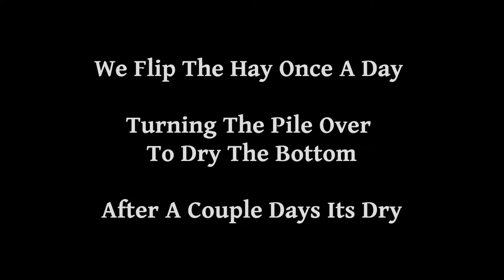I'll Never Mow My Clover Food Plot Again-rabbits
CHECK OUT THE RABBITRY CENTER STOREFRONT
ABOUT THIS VIDEO:
I used to mow the food  plot.  I recently started cutting clover hay for our rabbits. Its not as big and bulky as cutting grass but its a little extra and the deer keep coming back when we're done harvesting a row of clover.
AMAZON LINKS TO TOOLS I USE IN THIS VIDEO:

Got The Rabbitry Center Apparel?

*House Cleaning *TV Wall Mounting *Smart Home Device Installation *Equipment and Furniture Assembly *Plumbing and Electrical *Handyman*House Painting

If you love our videos and would like to do

All your shopping will benefit us.
You can treat yourself and help us at the same time.
The more you buy the more you're helping.

Thank you for helping and keeping our Rabbitry channel
going and growing. _________________________________________________________________________________
If you'd like to show your appreciation and donate to The Rabbitry Center